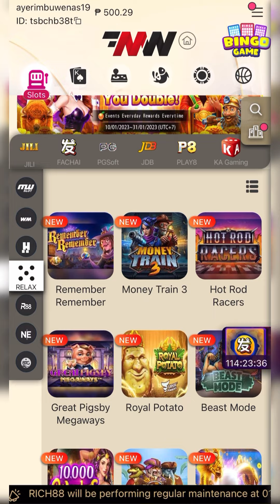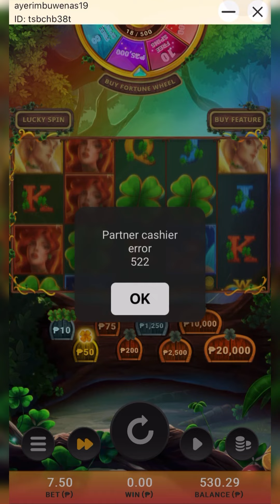Lakas naman pala talaga Relax Gaming 🤑👌🏻| Clover Fortunes | MW Gaming | Slot Machine | Casino